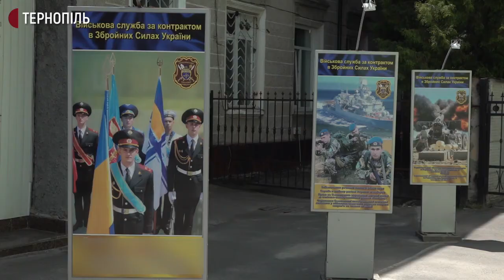Призовник, який випав з вікна, перебуває у лікарні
Справу тернопільського призовника, який вистрибнув з 4 поверху військкомату розслідуватиме Державне бюро розслідувань. Про це повідомила речниця територіального управління бюро у Львові Тетяна Муравель. Чоловік зараз в реанімації Тернопільської лікарні швидкої допомоги